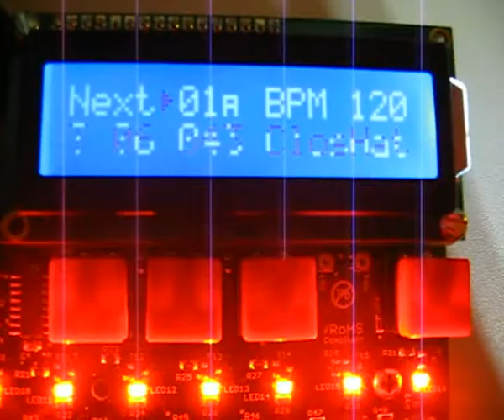Beat707 Shuffle (V1.2.0)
This is the new V1.2.0 MIDI Clock Shuffle for Beat707

An Arduino Shield